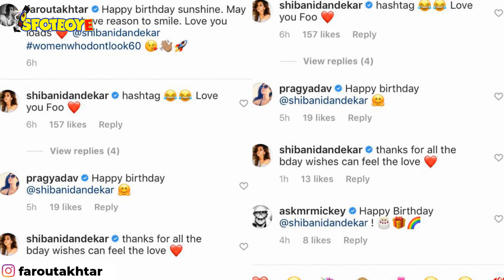Farhan Akhtar's Sweet Birthday Wish For His ‘Sunshine’ Shibani Dandekar | SpotboyE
On ShibaniDandekar’s birthday, her boyfriend FarhanAkhtar had a message full of love, love and only love.